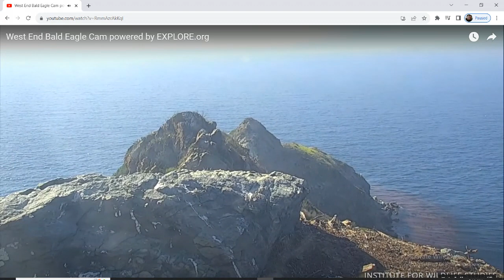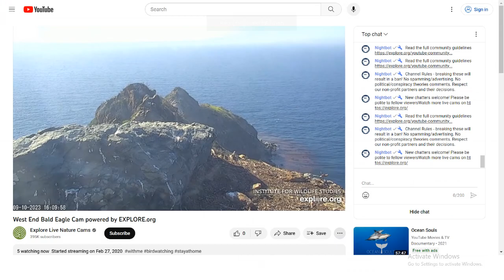West End Bald Eagles 09/10/2023 18:30